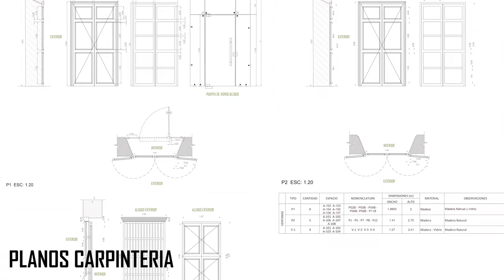COMMAND OF THE METROPOLITAN POLICE - COMANDO DE LA POLICIA METROPOLITANA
A-B-D-S

THIS IS A STUDY FOR THE RESTORATION OF AN OLD RUIN BUILDING WHICH IS HOLD AS CULTURAL HERITAGE. THE PROJECT CONCLUDES THE STUDIS AND DESIGNS OF THE RESTORATION.

ESTE ES UN ESTUDIO PARA LA RESTAURACIÓN DE UNA ANTIGUA EDIFICACIÓN EN RUINAS QUE SE CONSTITUYE COMO PATRIMONIO CULTURAL. EL PROYECTO CONCLUYE EL ESTUDIOS Y DISEÑOS DE LA RESTAURACIÓN.

A-B-D-S